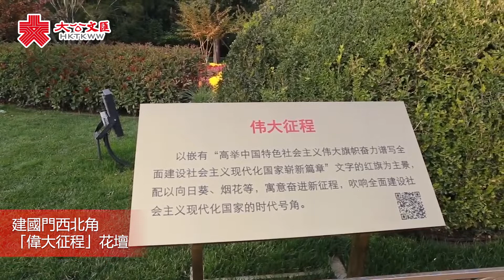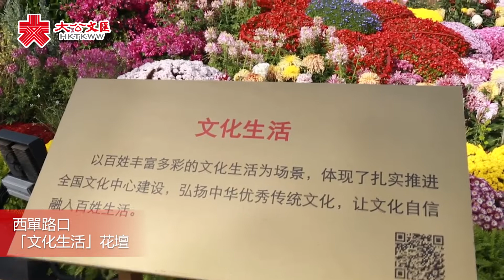喜慶二十大 雲賞長安街花壇！